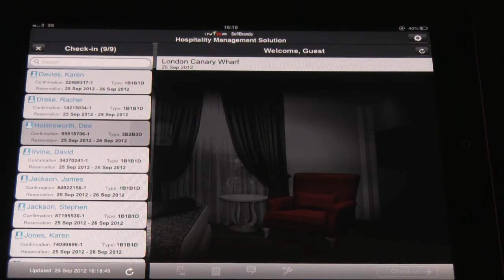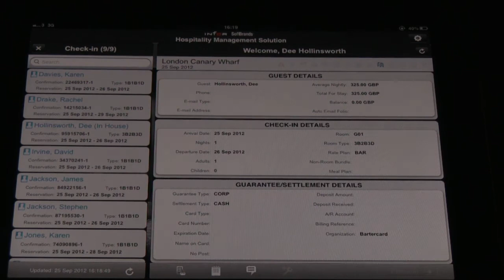City Nites Infor Mobile Case Study and Demo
Staff at City Nites check in customers using an iPad running Infor mobile hospitality suite. It's simple, easy and fast. Very impressive and a very happy customer.